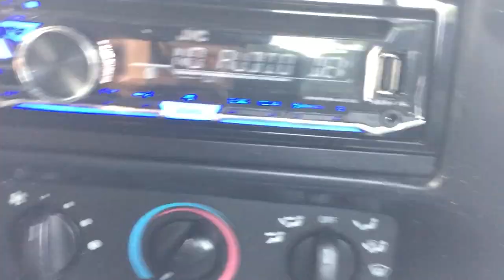Youngstown , Ohio Most dangerous neighborhoods